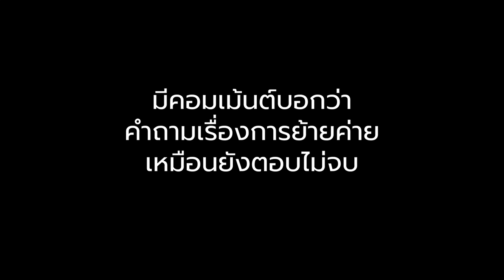BUFF TALK | DELETE SCENE EP.06 | อู๋ THe Yers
Buff Talk EP.06  อู๋ The Yers
คำถามที่เราคัดออก แต่เราก็เอาลงอยู่ดี